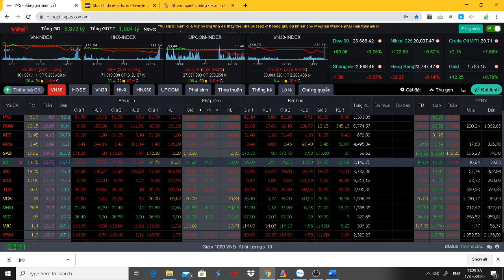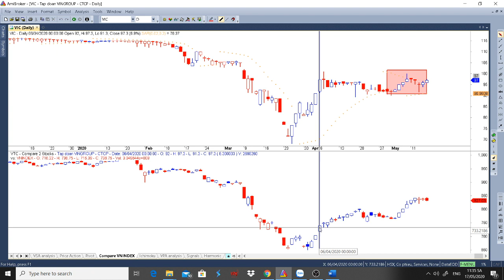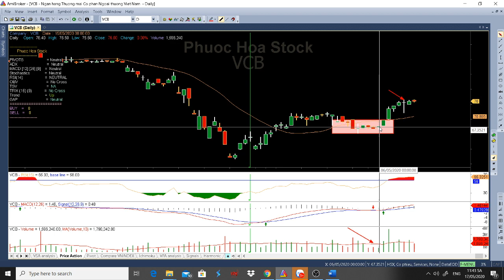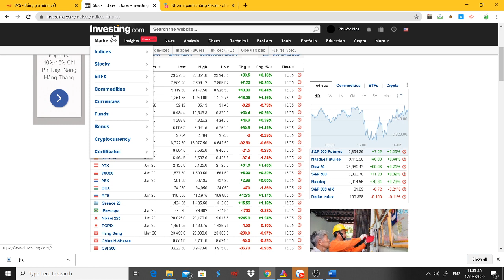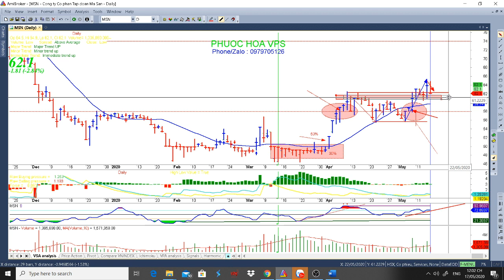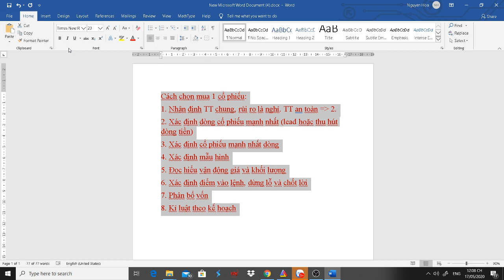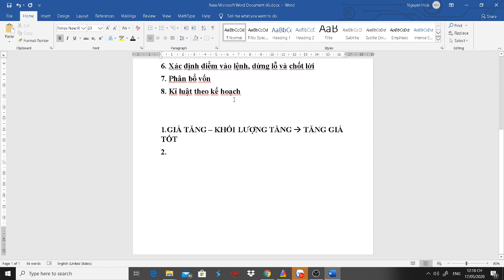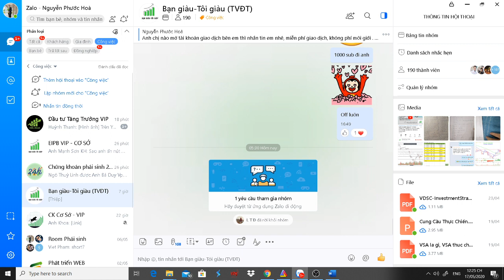CHỨNG KHOÁN | BÍ KÍP CHỌN CỔ PHIẾU MẠNH VÀ NHẬN ĐỊNH THỊ TRƯỜNG VNINDEX TUẦN 18/5-24/5/2020.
- ROOM zalo tư vấn NHÀ ĐẦU TƯ TÀI CHÍNH TỰ DO